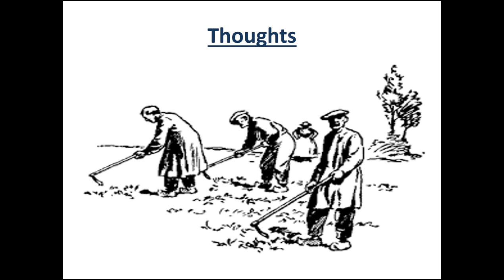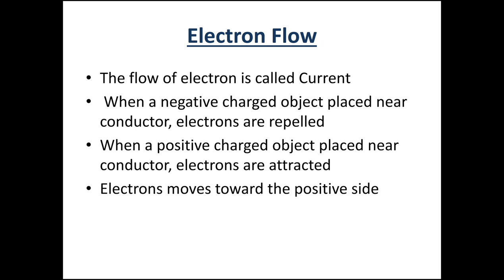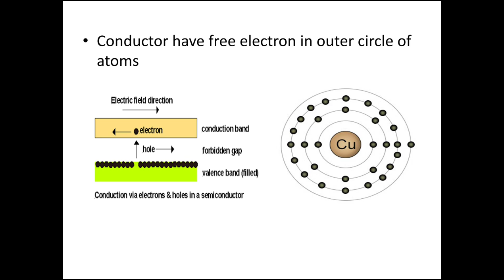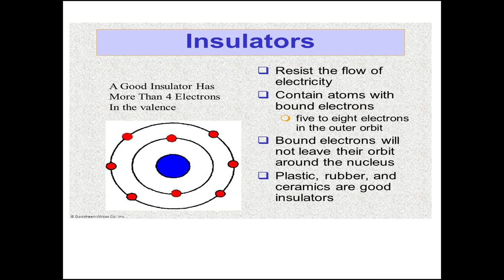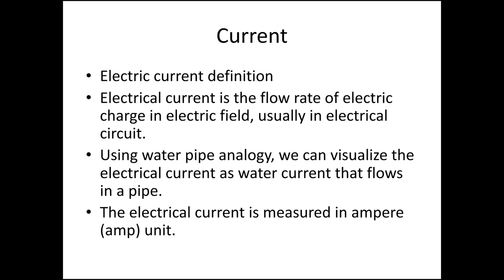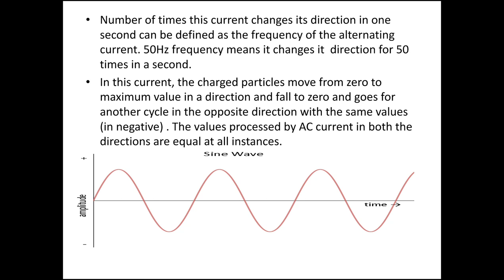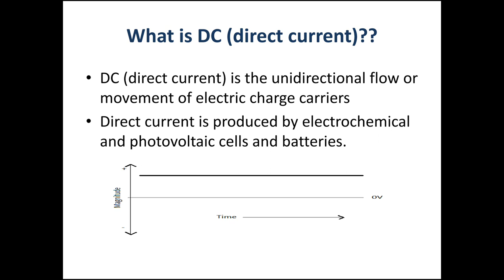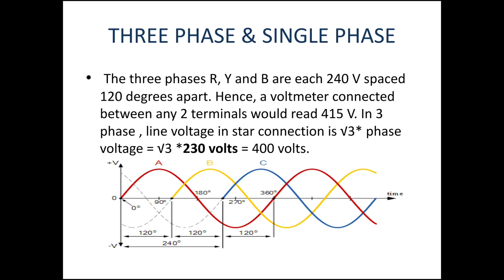Basic concept of electrical engineering in தமிழில்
Basic Electrical details with AC,AC,Three phase and single phase and history of electrical